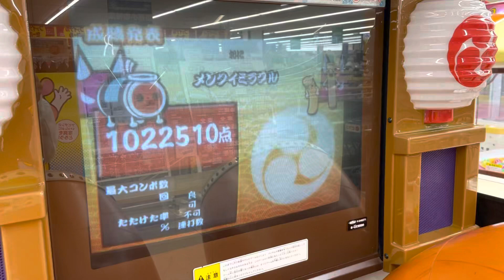【太鼓の達人12】メンクイミラクル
良 473
可 37
不可 1
連打数 16(16打/s)
ニジイロ換算得点 964940点(1ノーツ1960点)

この一回前のニジイロ換算得点が929660点だったんだ…もう一回この記録が出るとわ思えねぇな。